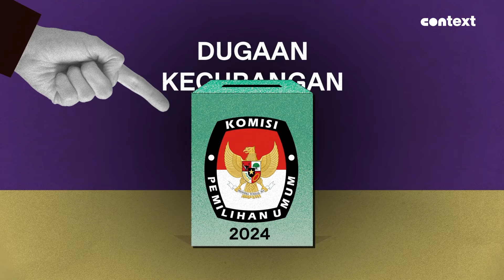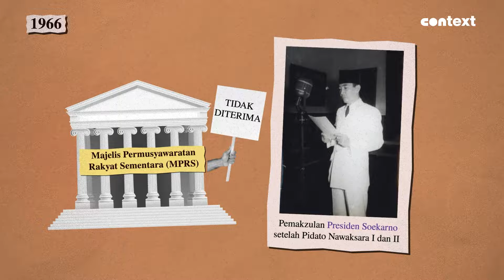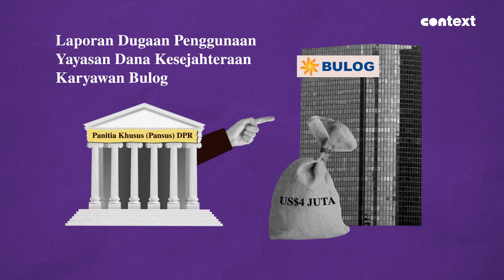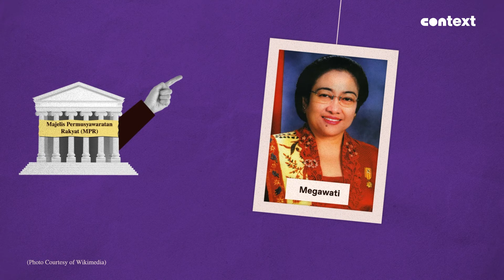Mungkinkah Jokowi Dilengserkan Seperti Soekarno dan Gus Dur?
Isu pemakzulan mencuat lagi nih jelang Pemilu 2024. Kali ini, nama Presiden Joko Widodo yang terseret. Tapi tahu gak? Ternyata dalam sejarah Indonesia, pernah terjadi juga lho pemakzulan terhadap presiden, yang pertama kalinya dialami oleh Proklamator Indonesia, Soekarno.